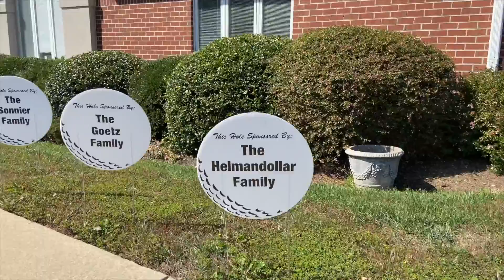Golf Classic Promo '20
With just about a week to go until our 2020 Golf Classic, there are still a few team spots left.